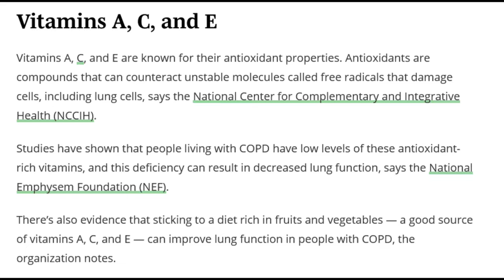Benefits of Vitamins A, C, & E for lung function: Chronic Obstructive Pulmonary Disease (LHwCOPD)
Benefits of Vitamins A, C, & E on lung function for people with COPD (Food sources and Supplements)
Link to article:
Vitamins A, C, and E
Vitamins A, C, and E are known for their antioxidant properties. Antioxidants are compounds that can counteract unstable molecules called free radicals that damage cells, including lung cells, says the National Center for Complementary and Integrative Health (NCCIH).

Studies have shown that people living with COPD have low levels of these antioxidant-rich vitamins, and this deficiency can result in decreased lung function, says the National Emphysem Foundation (NEF).

There’s also evidence that sticking to a diet rich in fruits and vegetables — a good source of vitamins A, C, and E — can improve lung function in people with COPD, the organization notes.

You can get vitamins A, C, and E through diet, especially if you eat colorful fresh fruits and vegetables, such as oranges, avocados, carrots, sweet potatoes, and leafy greens. You may need to add supplements, though, if you’re not getting enough.

Talk to your doctor about whether taking a multivitamin or any individual antioxidant supplements may make sense for you, advises Jamieson-Petonic.
LHwCOPD

COPD AWARENESS